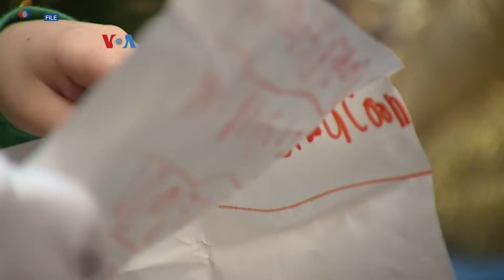Pandemi Menekan Minat Menjadi Sinterklas Toko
Keterbatasan peminat kerja di AS mempengaruhi juga satu pekerjaan musiman yang biasanya dinantikan kehadirannya, khususnya oleh anak-anak. Sinterklas toko atau pesta semakin sulit didapat. Banyak calon pemeran Sinterklas belum nyaman bertemu anak, apalagi usia balita yang belum bisa vaksinasi.